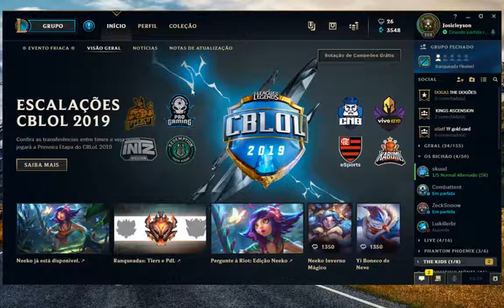Escolinha do lol #3 - Feitiços de Invocador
Fala moçada! Hoje vou estar falando um pouco sobre os feitiços de invocador e como utilizá-los!